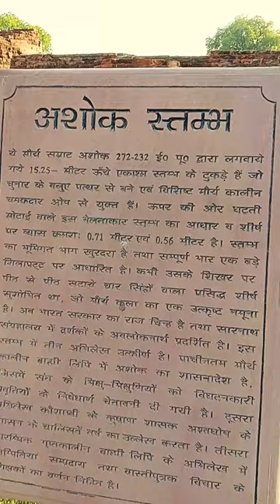Short 2:- National emblem of INDIA😍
We were visited Varanasi in December 2023. This was a short trip of two days in which we were visited Kashi Vishwanath temple, BHU New Vishwanath temple, Ganga ghats and Sarnath.                                                                                                                                                                                 ..

Sarnath also referred to as Sarangnath, Isipatana, Rishipattana, Migadaya, or Mrigadava is a place located 10 kilometres (6.2 miles) northeast of Varanasi, near the confluence of the Ganges and the Varuna rivers in Uttar Pradesh, India.

Sarnath is where, circa 528 BCE, at 35 years of age, Gautama Buddha taught his first sermon after attaining enlightenment at Bodh Gaya. It is also where the Buddhist sangha first came into existence as a result of the enlightenment of his first five disciples (Kaundinya, Assaji, Bhaddiya, Vappa and Mahanama). According to the Mahaparinibbana Sutta (Sutta 16 of the Digha Nikaya), the Buddha mentioned Sarnath as one of the four places of pilgrimage his devout followers should visit and look upon with feelings of reverence. The other three sites are Lumbini (the birthplace of the Buddha), Bodh Gaya (where the Buddha achieved enlightenment), and Kushinagar (where the Buddha attained parinirvana)                                                                                                                                                                                       Dhamek Stupa is a massive stupa located at the archaeological site of Sarnath in the state of Uttar Pradesh, India. Dhamek Stupa marks the precise location where the Buddha preached his first discourse to his first five disciples (Kaundinya, Assaji, Bhaddiya, Vappa and Mahanama), and where all five eventually became fully liberated.                                                                                                                                                        Dhamek Stupa is the most massive structure in Sarnath. In its current shape, the stupa is a solid cylinder of bricks and stone reaching a height of 43.6 meters and having a diameter of 28 meters. The basement seems to have survived from Ashoka's structure, while the stone facing displays delicate floral carvings characteristic of the Gupta era. The wall is covered with exquisitely carved figures of humans and birds, as well as inscriptions in Brahmi script.The stupa was enlarged on six occasions but the upper part is still unfinished.While visiting Sarnath in 640 CE, Xuanzang recorded that the colony had over 1,500 priests and the main stupa was nearly 300 feet (91 m) high.

An Ashoka pillar with an edict engraved on it stands near the site.

ecotourism
tourist spot near me
tourist attractions
world tourism day
tour package
irctctourism
near by tourist places
world tourism organization
tourism
near tourist places
tourist places
tourist places near me
luggage bag
travel agency
summer vacation
make my trip flight
trip
travel bag
bus booking
tourism
cordelia cruises
online train ticket booking
destinations
travel
train ticket booking
bhu hospital
bhu entrance exam
tpc iit bhu
bhu
bhu university
kashi corridor
kashi mandir
kashi vishwanath temple varanasi
varanasi temple
kashi temple
kashi vishwanath corridor
shri kashi vishwanath temple
kashi vishwanath